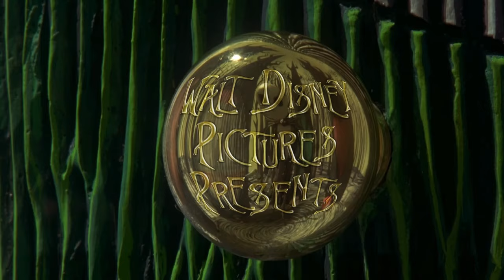This is Halloween REMIX by TheDisneylanders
Step into the dark and whimsical world of Tim Burton's The Nightmare Before Christmas with our electrifying This is Halloween Remix! As one of the most iconic songs from the beloved film, "This is Halloween" sets the stage for a spine-tingling adventure through Halloween Town. Now, experience this eerie anthem like never before as it undergoes a thrilling transformation in our This is Halloween Remix.

From the haunting melody to the sinister lyrics, our remix captures the essence of Tim Burton's masterpiece while infusing it with an epic new sound. Get ready to dance under the moonlight as the familiar tune of This is Halloween takes on a whole new life with pulsating beats and electrifying rhythms.

Join Jack Skellington, Sally, and the rest of the ghoulish gang as they prepare for the most frightful night of the year. Our This is Halloween Remix pays homage to the iconic characters and imagery of The Nightmare Before Christmas, transporting listeners to a world where every day is Halloween.

Whether you're a fan of the original soundtrack or discovering the magic of Halloween Town for the first time, our remix offers a fresh and exhilarating take on this timeless classic. With its blend of metal, trap, and epic orchestration, our This is Halloween Remix is sure to leave you spellbound.

So, gather your fellow Halloween enthusiasts, don your spookiest costumes, and prepare to dance the night away to the chilling sounds of our This is Halloween Remix. Whether you're hosting a haunted house party or simply craving some Halloween vibes, our remix is guaranteed to set the mood for a night of thrills and chills.

Don't miss out on this opportunity to immerse yourself in the eerie charm of Tim Burton's The Nightmare Before Christmas. Hit play and let the magic of This is Halloween Remix transport you to a world where every day is filled with frightful delights and spine-tingling surprises.